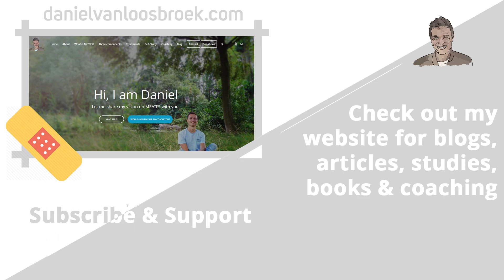Fatigue and the limbic brain. A different perspective on chronic fatigue syndrome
Fatigue and the limbic brain. If the fatigue is similar to the so called wall for a marathon runner, the fatigue works somehow as a protection mechanism. Whether we have slowly reprogrammed our subconscious mind that activity is not safe or that the subconscious mind doesn't feel safe to feel or express certain kinds of emotions, it doesn't matter. By reprogramming the subconscious mind that we are safe. By reliving a feeling of trust, we can use our newly beliefs to rewire the brain.

Daniel van loosbroek is a recovery kickstarter who can help you by looking at your destructive patterns, and talking about self-love, spirituality, food and unconscious behaviour that keeps you stuck.